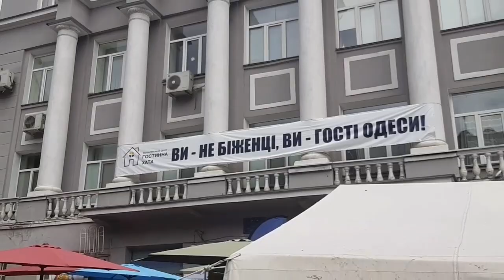Везём помощь пострадавшим от ракетного удара вСергеевке Одесской области.